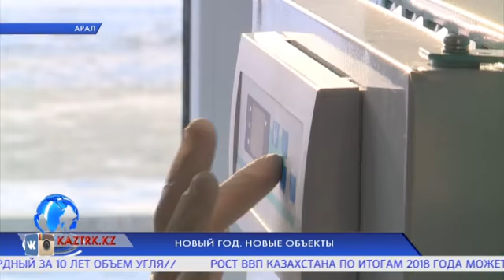Новый год. Новые объекты